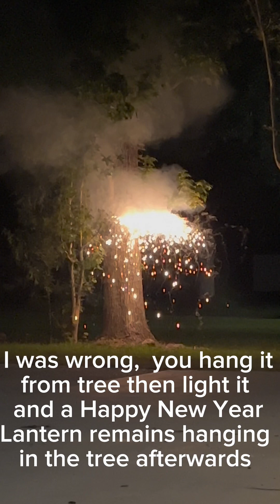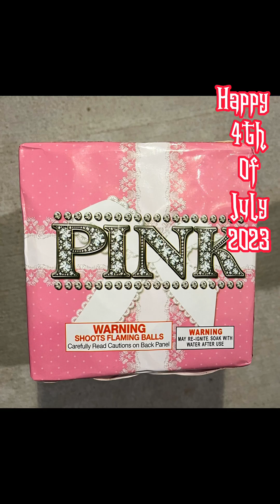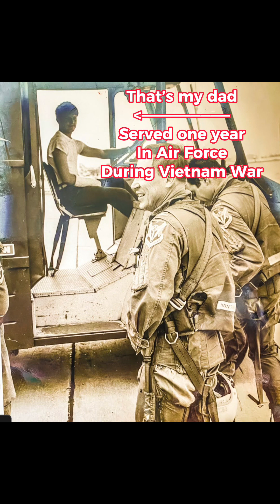Happy 4th of July 2023 🇺🇸🎆🎇